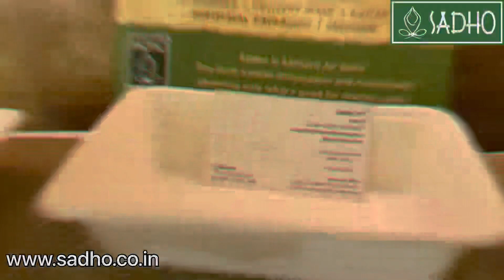Microwave use test for bagasse biodegradable tableware by Sadho from Business Point International.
CloudKitchens are on the rise and so is the use of bagasse delivery-ware and tableware for food delivery.

Customers often use these containers to heat their food in the microwave.

Sadho's disposable food containers are Microwave Safe as radio waves can penetrate the container and heat the food without affecting its quality. These disposables won't heat up directly, won't melt or release harmful chemicals into your food, and won't deform. They're safe to use for reheating, but not recommended for cooking or baking.

for more details.